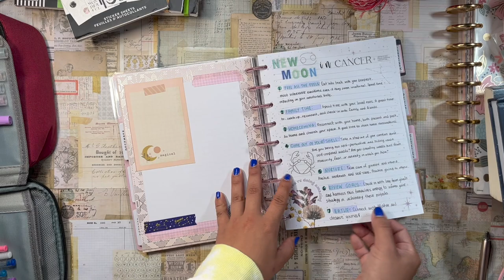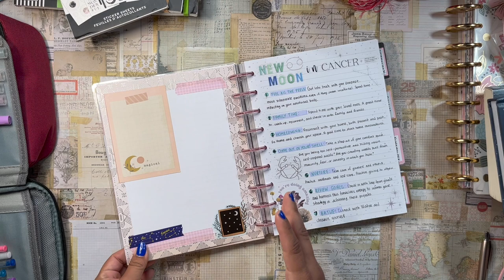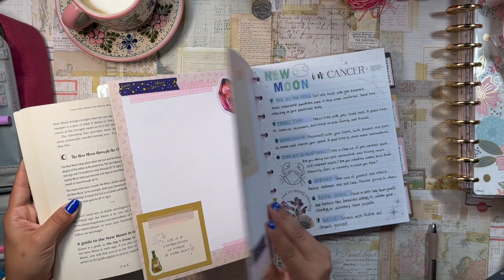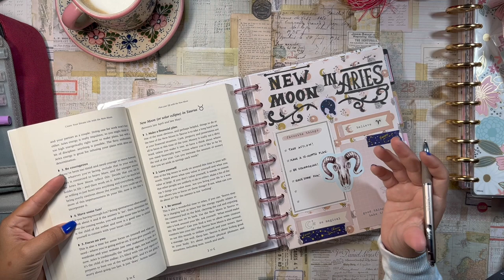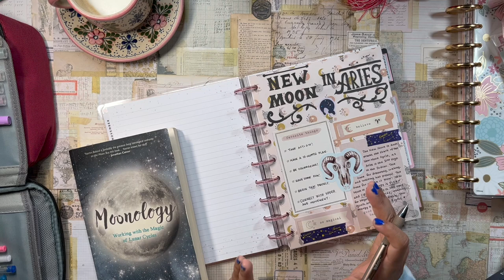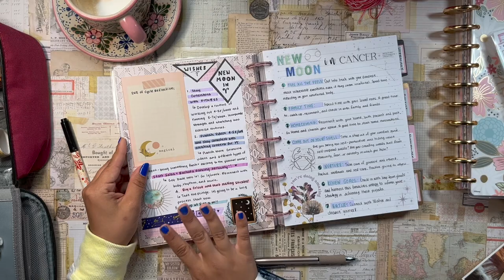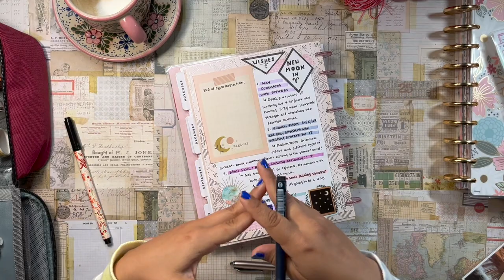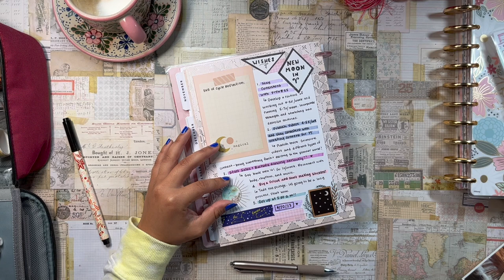🌝 New Moon in Aries ♈️ | GRIMOIRE 🔮✨🧿 | New Moon Wishes & Journaling | Spell Book | Happy Planner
Happy New Moon in Aries Beloveds! It's an exciting time, full of hot, passionate energy so make sure to capitalize on that invigorating energy and get going!

daniela 💖